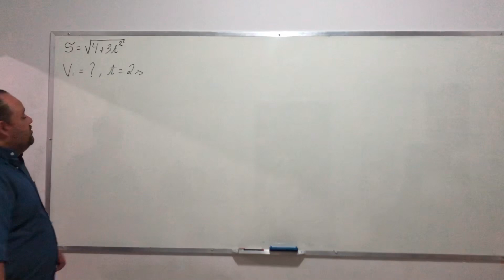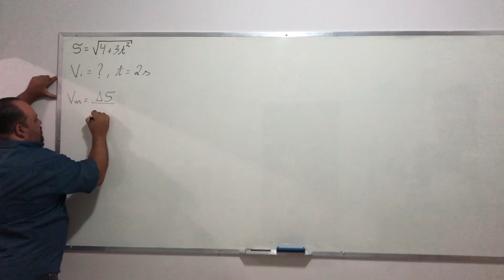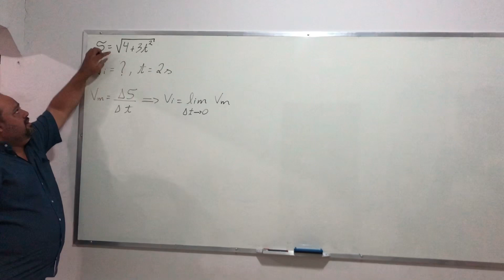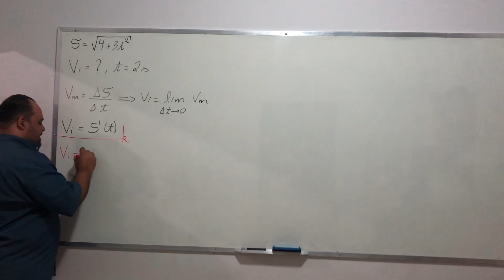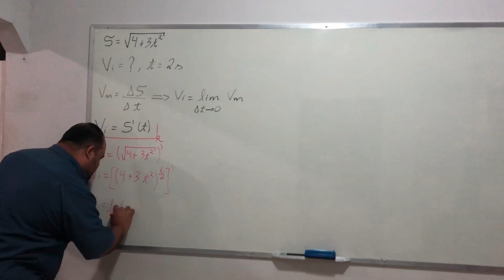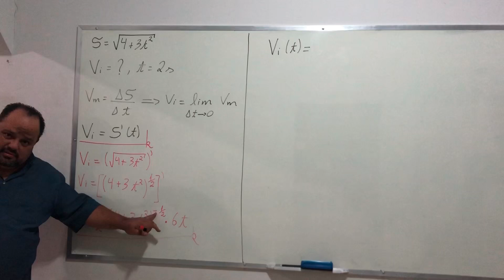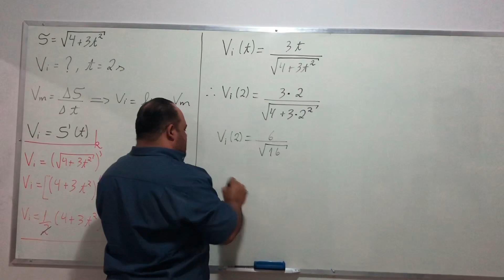MAT 5117 - Pré cálculo - Velocidade instantânea por meio da derivada